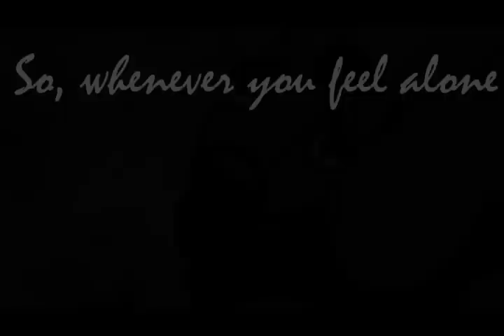[.the vision.]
so, i fancied re-doing this video (: here's the original:
storylinee:
(i've got to say it's not really much of a story, more of a motto.)
Mufasa and Rain are dead, Spirit and Simba are living in regret, thinking over and over how they could've changed everything at the time to prevent the deaths of Mufasa and Rain.
1:00 , the realisation of not being able to do anything to change the past hits home.
1:20 : "Cry because they have gone, but smile because they lived."
wow, i haven't got much to say today. xD
yeyferu. :D

I am still doing the Halo video, it's just taking a while D: and i felt like having a break from it, as this PC is lag supreme. ;o; and just frustrates me biggggtime.

welll it's nearly uploaded ;D
tell me whatch'a think :D if you want :3